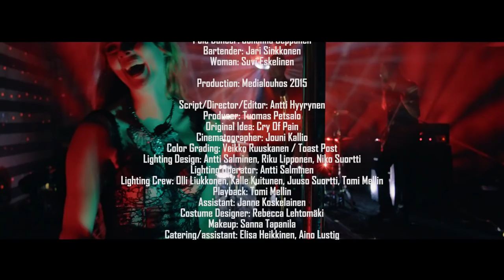Cry Of Pain - I WANT SEX [Official Music Video]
Peace & Fuck 'em all
Episode 1:

Cry of Pain - I WANT SEX [Lyrics in description]

Cry of Pain
Vocals / Guitar: Riku Lipponen
Bass / Vocals: Niko Suortti
Lead Guitar: Ville Nummi
Drums: Tatu Mellin

I WANT SEX:

Music/Lyrics: Niko Suortti
Arranged by Cry of Pain
Mixed & Recorded in Petrax Hollola and Villvox Lahti by Ari Laurila
Producer: Ari Laurila / Cry of Pain
Mastering: Chartmakers Oy, by Svante Forsbäck

Video Production: Medialouhos 2015
Script / Director /  Editor: Antti Hyyrynen
Producer: Tuomas Petsalo
Cinematographer: Jouni Kallio
Color Grading: Veikko Ruuskanen / Toast Post
Lightning operator: Antti Salminen

Lyrics:

words..
we don't need words
the moment I saw you I knew
right away
we don't need any words
eyes..
there's something dangerous in the way
I know you move that way just to tease me
and you do good job coz' you drive me crazy
I love the sense of your body
every hill and every deep valley
I'm not so much of a religious man
but you made me worship you

hey girl
you made me fall on my knees
you almost made me say
I love you baby
and you should marry me

Time..
we don't have time
coz' every moment can be our last one
so let's not waste any time
I could walk you home like a diehard gentleman
and if I be good boy
would you take me in your bed?
I can't believe we have just met
but is it wrong if we both want it
this is not about who gives and who gets
WE ALL NEED SEX

Hey girl
But girl
it's not the way it's gonna be
we both end up walking in our own direction
and this would be just a dream...